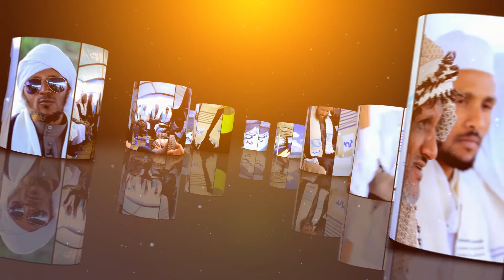ዶክተር ሙሐመድ ዘይን በካስማ ቁ፪ ስለ ሃገራችን የኢልም ሂደት እይታቸውን አካፈሉ